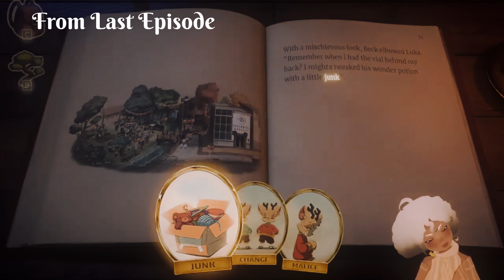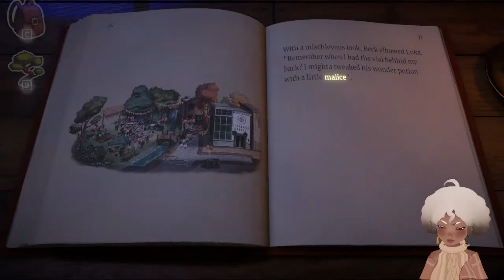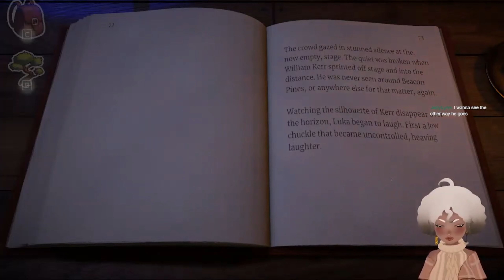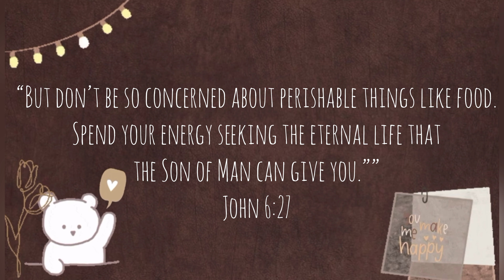WHAT A CELEBRATION! | Beacon Pines! | Poop, Tickle, Malice & MORE Malice FINAL Ending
And confetti and stuff falls down!